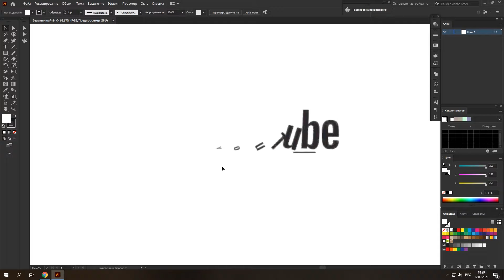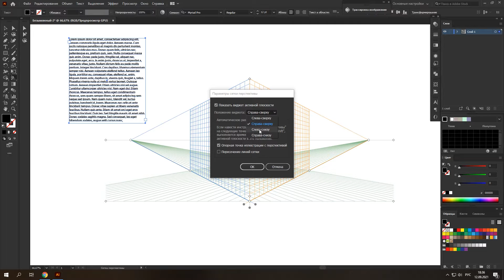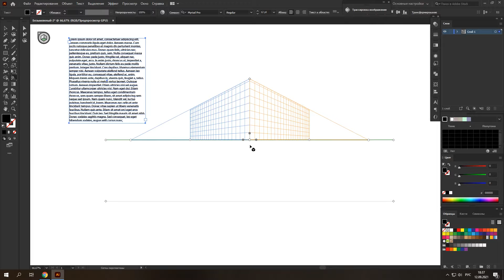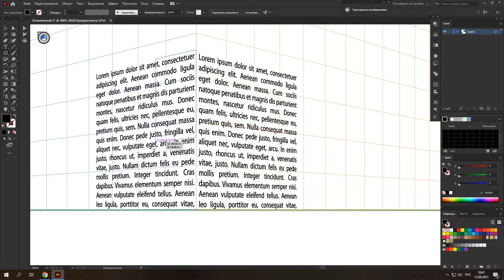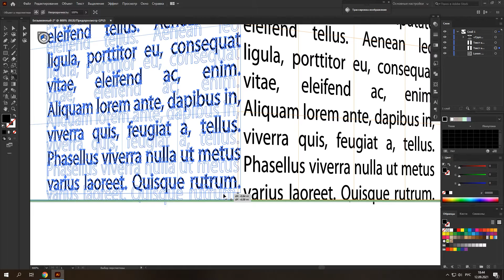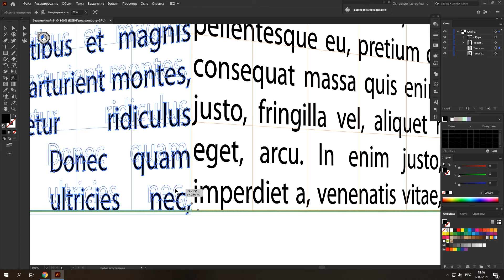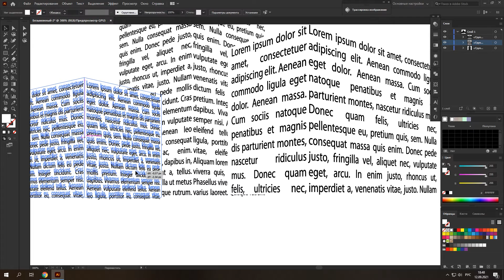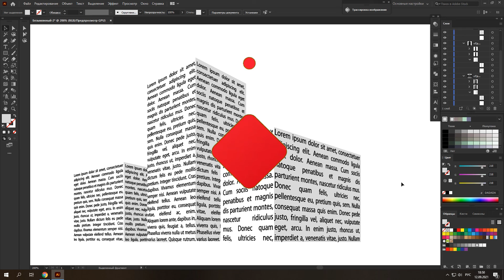Включить сетку перспективы в иллюстраторе | Как выключить сетку перспективы УРОКИ Adobe illustrator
УРОКИ Adobe illustrator
Как сделать верстку текста используя сетку перспективы в иллюстраторе. У нас получится красивый креативный текст, который будет иметь форму многоэтажных зданий и немного познакомимся с самой сеткой перспективы. Ты узнаешь как включить сетку перспективы в иллюстраторе, где ее найти и какие настройки у нее есть.
Индивидуальная консультация по Adobe illustrator.